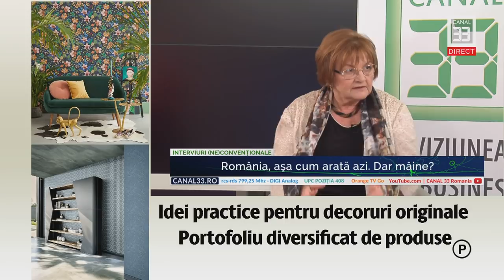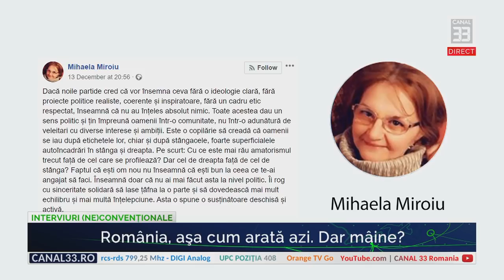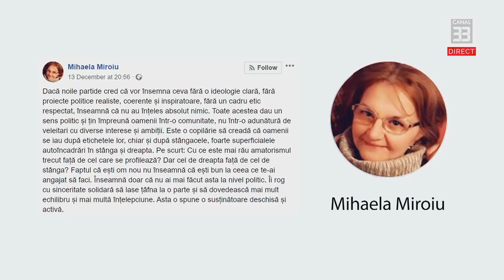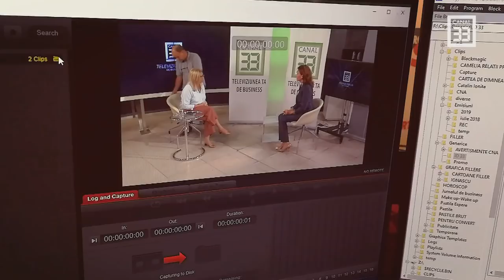România, aşa cum arată azi. Dar mâine?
INTERVIURI (NE)CONVENȚIONALE live la Canal 33
cu Cristina Ţopescu, alături de doi invitaţi speciali: Mihaela Miroiu, prof.univ.de Științe Politice şi Vlad Voiculescu, membru Alianța 2020, fost ministru al Sănătății
În reţeaua UPC, poziţia 408
Orange Tv Go
Acum şi pe rcs-rds 799,25 Mhz - DIGI Analog

Canal 33 România se lansează în YouTube Premium, te poți abona la linkul de mai jos, optând pentru unul dintre cele 3 tipuri de abonament, începând de la 9,99 RON pe lună

Canal 33 România, televiziunea ta de business. Ești Antreprenor sau Freelancer? Vrei să afli cum au reușit oameni ca tine să exceleze în aceste domenii? intră și descoperă cele aproape 2000 de clipuri cu antreprenori, oameni de business și freelanceri care iși dezvăluie secretele reușitei lor!
Mai jos aveți o listă cu unele din cele mai populare emisiuni ale canalului. Vizionare plăcută și nu uita să te abonezi pentru mai mult conținut de calitate!